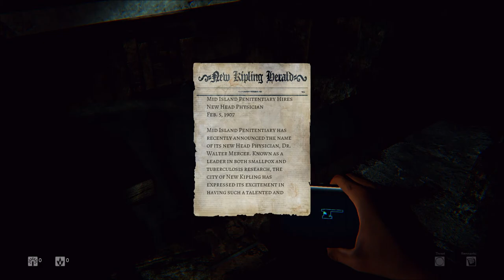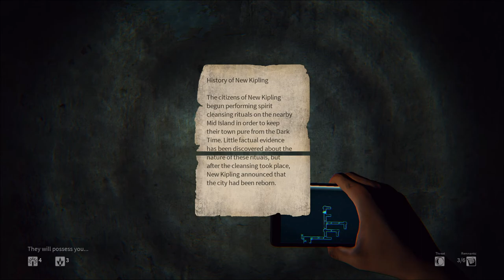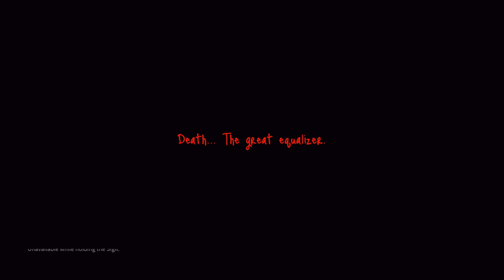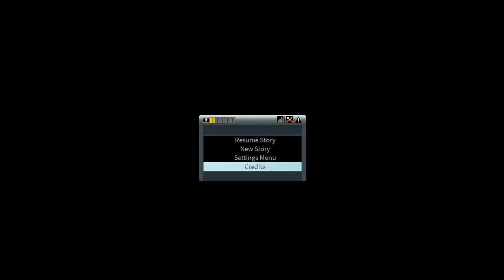THE PS5 VERSION OF THIS GAME IS BROKEN A BIT! Daylight (Part 1)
I really, really enjoyed this game on the PS4. In fact, I may try to go ahead and play it on the PS4 so we can finish the series. I remember it was one of the first horror games I bought on my PS4. Unfortunately, the PS5 version has some issues. It has a weird line across the screen, it crashes, and events don't seem to trigger properly. It's very strange.